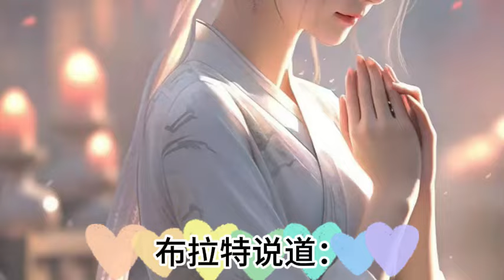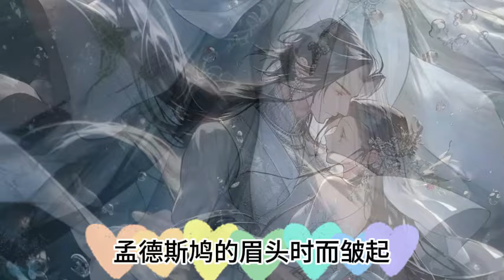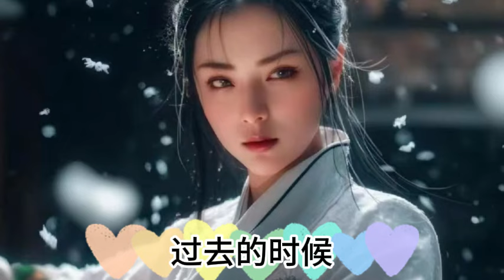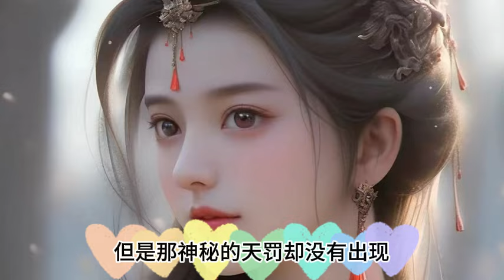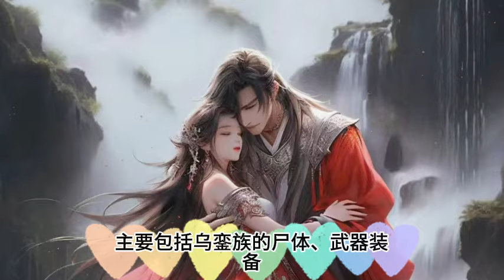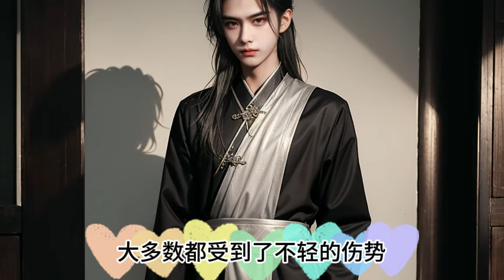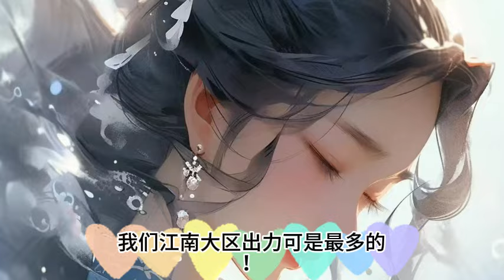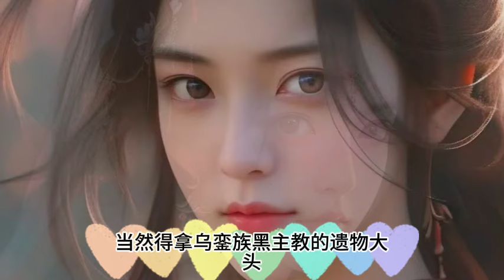《全球冰封，我打造了末日安全屋》第1910~1911集 全球进入冰河时代，寒冰末世来临，张奕 因为心地善良，冰河末世，我囤积了百亿物资